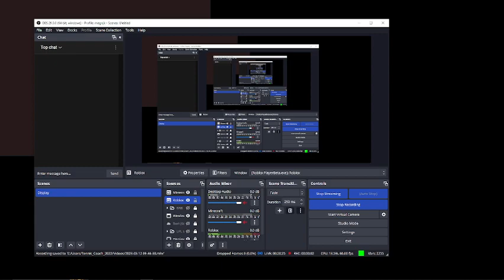Beating Doors Hotel Update Full Gameplay